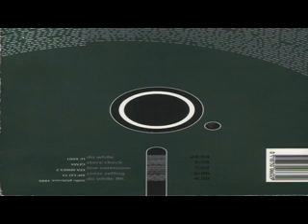MILLE PLATEAUX - line extension